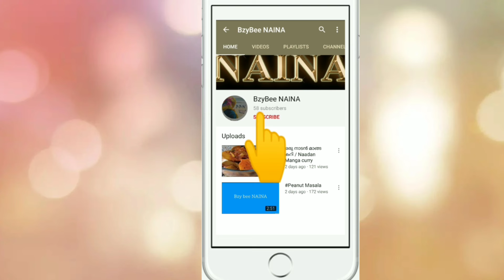Momos Chutney||Great combo with Chicken Momos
BzyBee NAINA
Here on my channel you can find varieties of recipes, craft ideas,vlogs and many more.

Edited in
PowerDirector